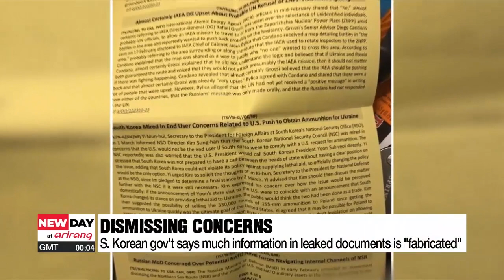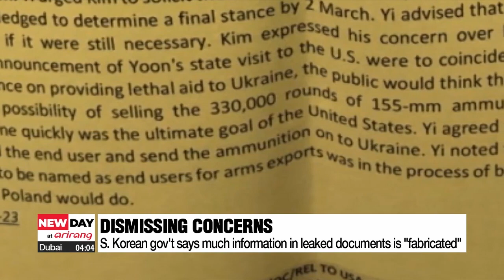U.S. says protecting national security matters as Pentagon document leak probe heats up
미, ‘동맹국 감시 의혹’에 “정보 수집은 국가안보 위한 것”

The latest on the purported U.S. intelligence leaks the White House National Security Council spokesman said the U.S. is taking the issue very seriously while collecting information is only about protecting national security.
Shin Se-byuck has the details.

As the Pentagon document leak probe heats up, the U.S. has stated that collecting information is necessary to protect national security and that it will continue to do that to go forward.
This is according to White House National Security Council spokesman John Kirby speaking to Fox News, during President Biden's trip to Northern Ireland on Wednesday.
Kirby also emphasized that the U.S. is treating the leaks very seriously, as it represents a breach in Washington's ability to protect sensitive information.
He also noted that the U.S. is actively engaging with its allies and partners to provide them with more information about the issue.

The leaked classified Pentagon documents suggested that the U.S. most likely spied on South Korea, as it included sensitive conversations between top South Korean security officials.
But South Korean foreign minister Park Jin on Wednesday dismissed the content of the documents saying much of it is "fabricated."

Later the same day during a National Assembly foreign affairs committee session, he added that the U.S. had expressed its willingness to fully cooperate with South Korea, saying the two allies are taking the issue "seriously."

Park also said that the government would take appropriate measures if needed.

"Nothing is off the table for discussion. The two countries have strong trust. Depending on the outcome, appropriate measures will be taken."

He also said the government is devising ways to reinforce security at the presidential office building.
President Yoon relocated the office from the former presidential complex at Cheong Wa Dae to a location in central Seoul at the beginning of his tenure.
Some watchers have criticized the move saying it has made the office more vulnerable to spying attempts.

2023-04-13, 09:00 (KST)